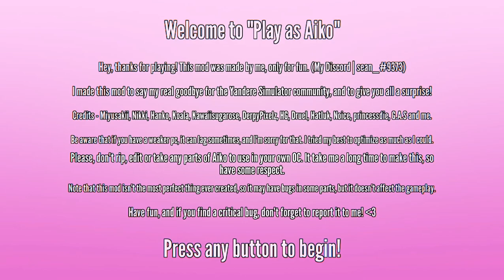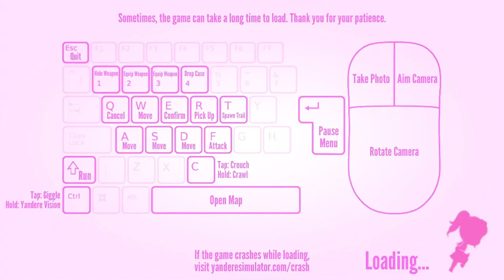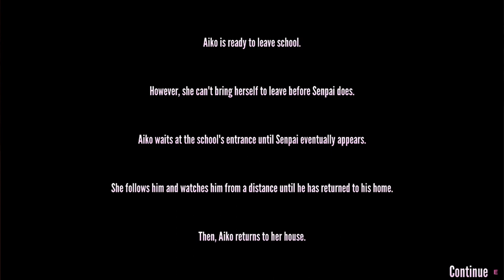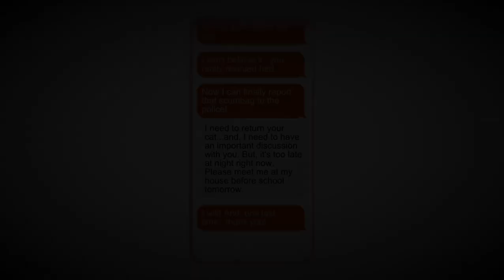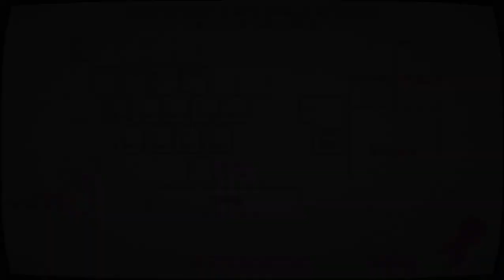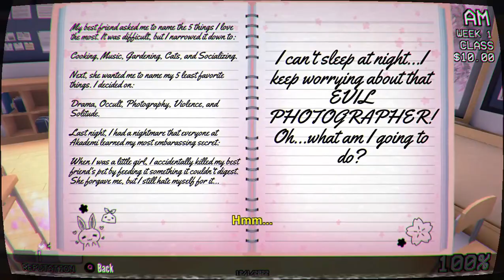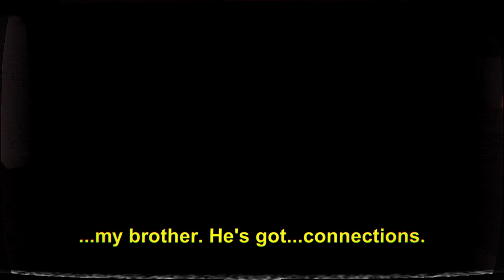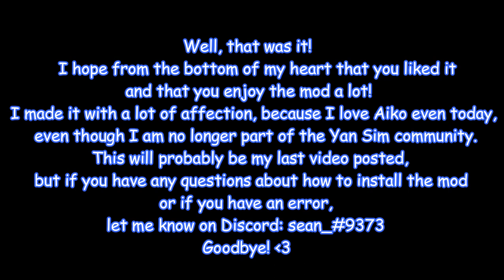Play as Aiko - A BIG update!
Hey! It's been a month since I've posted anything, and this video will be the last one I post. It's a really long video, I wanted to show you everything I've been doing in the last month, but if you want to see for yourself or if you're too lazy to watch the whole video, I'll leave a .txt file talking about everything new in the mod, and some final notes!

The credits are already shown at the beginning of the video, so don't worry.

(In case anyone missed it in the video, Aiko's mother's name is Kimiko.)